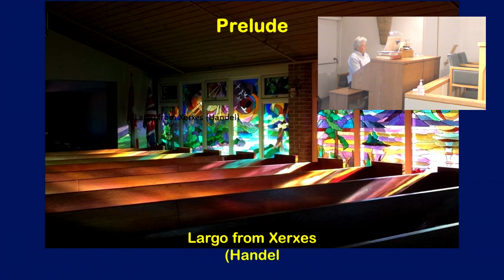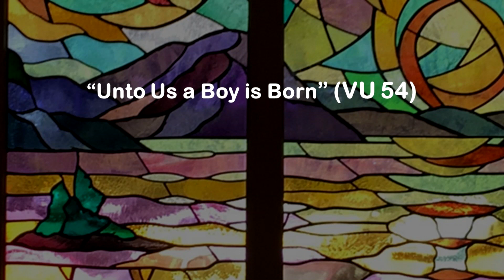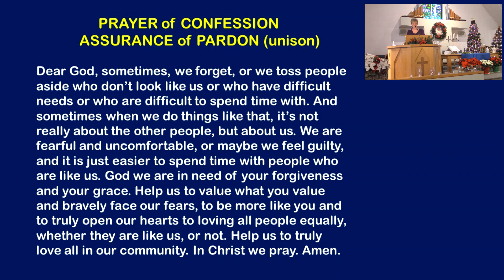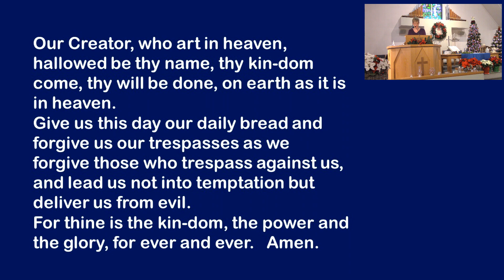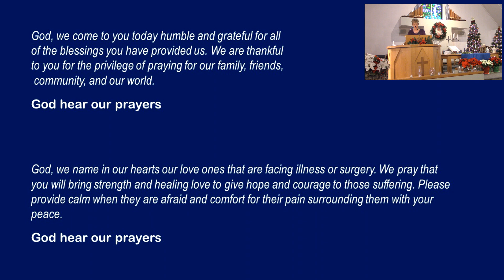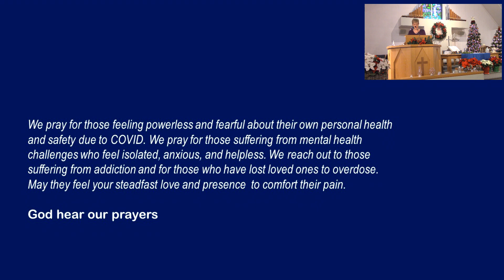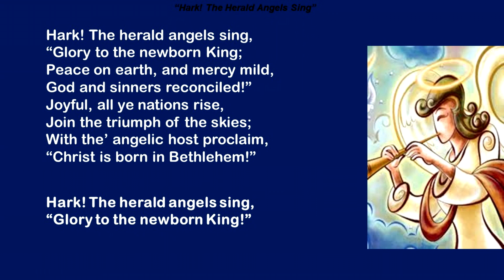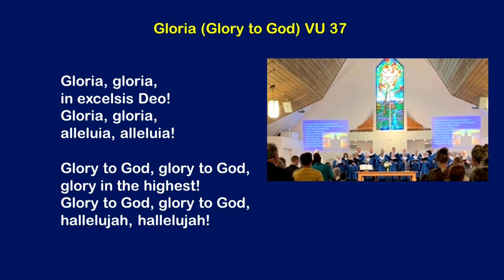Maple Grove United Church Virtual Service December 27 2020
He Shall Be Born (Wendy Talbot) CCLI 2328775
Unto us a boy is born! #19546 Type: Words Contributors: Percy Dearmer Tune: PUER NOBIS NASCITUR 7 7 7 7 ; PD.
Gloria 2 / Gloria II #00886 Type: Words and Music; First Line: Gloria, gloria, in excelsis Deo!
It also contains Public Domain Materials
Hark! The Herald Angels Sing voices united 48